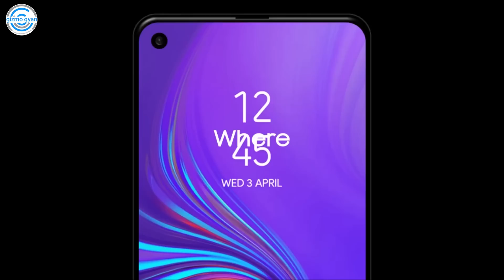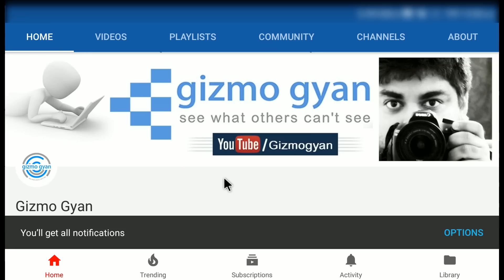TOP UPCOMING SMARTPHONES IN INDIA JANUARY 2019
My Journey...